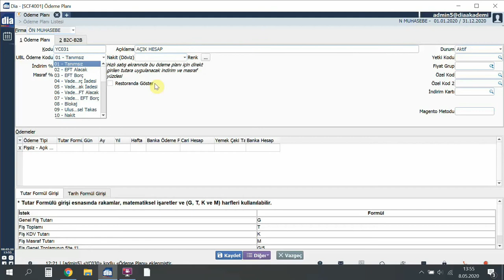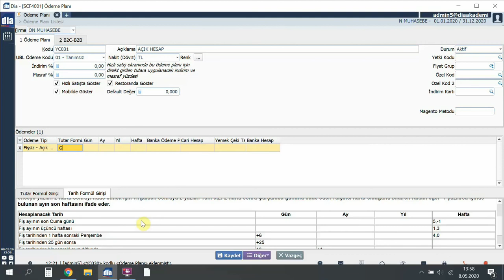DİA Akademi - Açık Hesap Ödeme Planı Nasıl Tanımlanır?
Videoda, DİA'da açık ödeme planının nasıl tanımlandığı anlatılmaktadır.